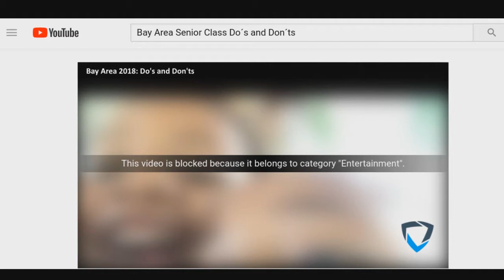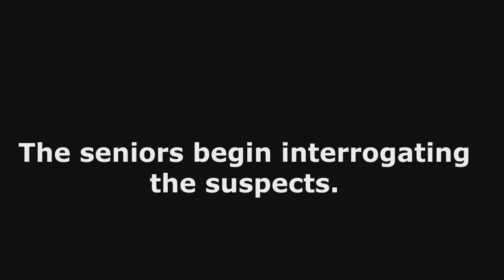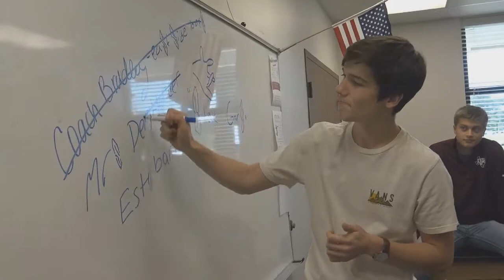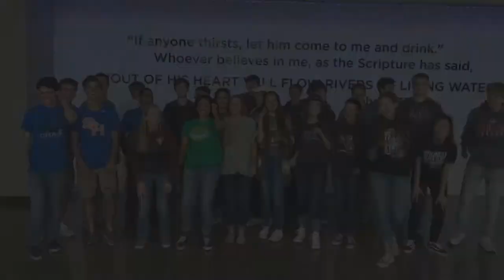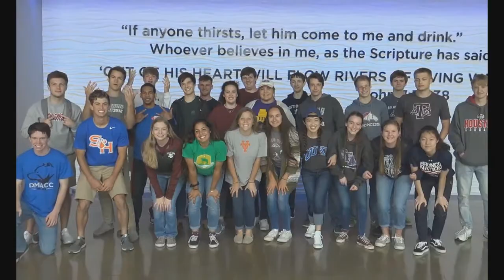BACS Senior Chapel 2018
Bay Area Christian School
Senior Chapel 2018
Edited by Hailey Young